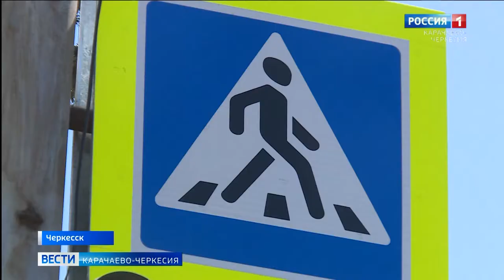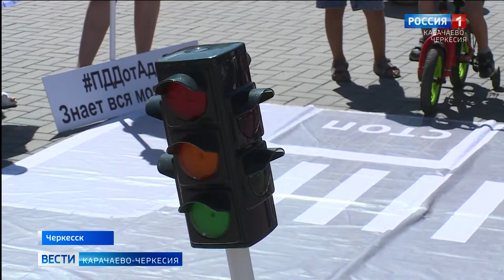5 августа международный День светофора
Сотрудники Госавтоинспекции решили провести этот день с пользой для юных пешеходов